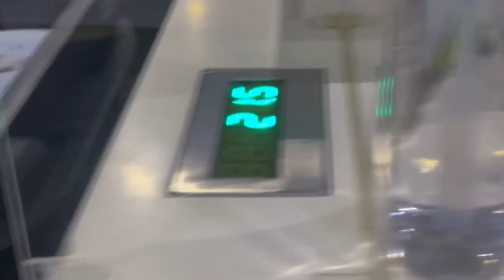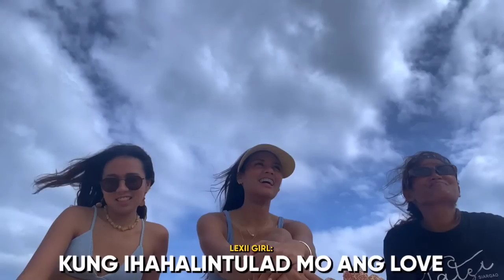It's Adventure Time: Exploring Siargao w/ Lexii the Couzy (Part 1) | Celine Domingo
Have you all heard about the Siargao Curse? Well IT IS REAL!!! I'm telling you all. Right after we left, I had this urge to book a flight already and go back.

Siargao really felt HOME to me. Like I didn't even know what PEACE or PEACE OF MIND feels like before I went here. The place makes you discover some things you don't even know about yourself, things that you don't know you are capable of. I would really recommend if you want to know YOU MORE!

Plus the people, the community??? The best I've ever met! Everyone was super welcoming, helpful and approachable. I/We really felt safe.

Plus the new friends you got to meet along the way.

So what cha waiting for? Book your Siargao Trip now!!! HAHHAHAHA

I HOPE YOU ALL CAN ENJOY THIS VLOG! Cause we did!
FOLLOW MEHHH!